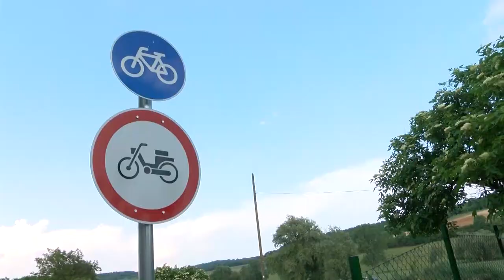Új kerékpárutat adtak át Kakasdon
Új kerékpárutat adtak át Kakasdon. A helyiek már egy ideje használhatják a közel 800 méteres szakaszt és most is rengetegen tekerték azt végig. A cél, hogy a völgységi települést így néhány éven belül Szekszárddal és Bonyháddal is összekössék.